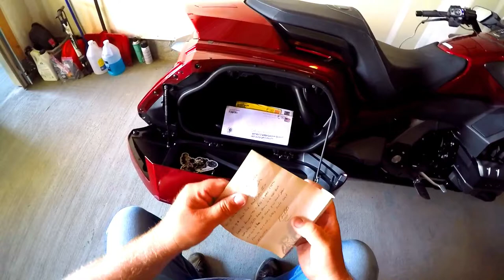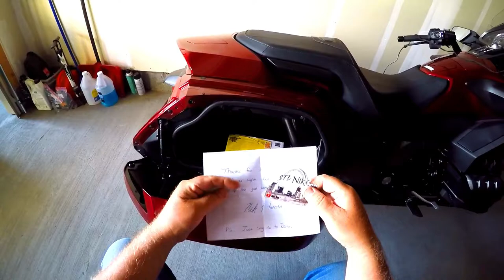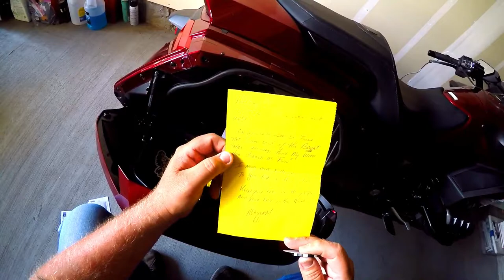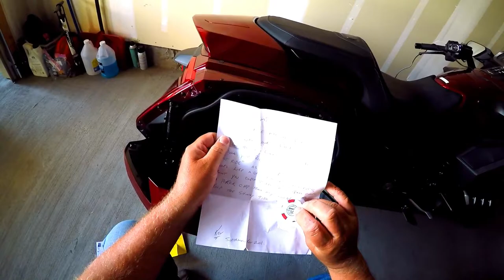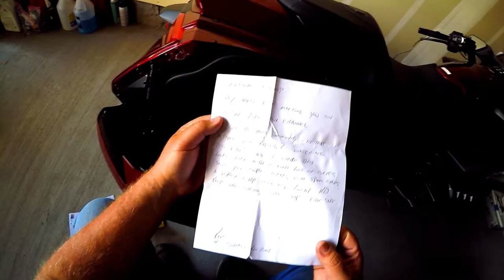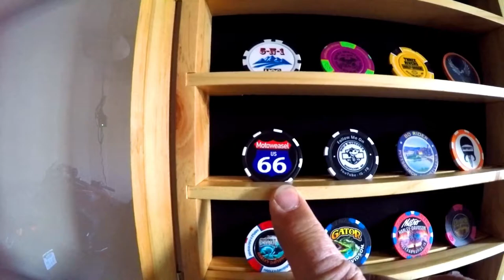Mail Call #5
Fifth mail call!!!  In this one I'll be opening up letters from PA Bearded Biker, The Geared Raven, STL Nik, Motoweasel 66 and Superman Kev.  The bags and chip case are filling up fast!  To get in on the action hit me up on Instagram - sticker and poker chip trades.  Until next time, ride safe! (forgive me if I sound tired in the vid - my butt was dragging when I recorded this)